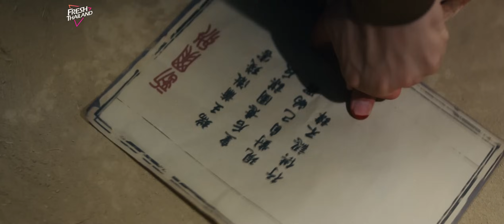【พากย์ไทย】จักรพรรดินีกบฏ EP08 | ท่านอ๋องเห็นความรักเก่าอีกครั้ง เธอเปลี่ยนใบหน้าของเธอแล้ว!?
ยินดีติดตามละครโรแมนติกแต่งกายใหม่ล่าสุด“จักรพรรดินีกบฏ”

ชื่อละคร “จักรพรรดินีกบฏ”
ตัวละครหลัก: อวี๋เซวียนเฉิน, เซ่าอวี้ชี
ประเภท : ย้อนยุค แฟนตาซี โรแมนติก ความรัก

เรื่องย่อ：ฮองเฮาหวังอวิ้นฉือถูกเพลิงไหม้สังหารในคืนวันเกิด ทว่านางกลับฟื้นขึ้นมาในร่างของเจียงจิ่นหลีชายาเอกของเซียวเช่อน้องชายของฮ่องเต้ ทั้งยังรู้ว่าเจียงจิ่นหลีเป็นคนวางแผนสังหารนางและมีฮ่องเต้สวามีของนางเป็นคนบงการ เรื่องราวจะเป็นอย่างไรต่อไป

2.จักรพรรดิ์จอมวายร้ายผู้มีเสน่ห์ของฉัน
9.ความรักเริ่มต้นด้วยการหย่าร้าง

1.บิวตี้บล็อกเกอร์บังเอิญเข้าไปนัดบอดของซีอีโอ ซีอีโอเสนอแต่งงาน คู่สัญญาก็จะได้หวานขนาดนี้